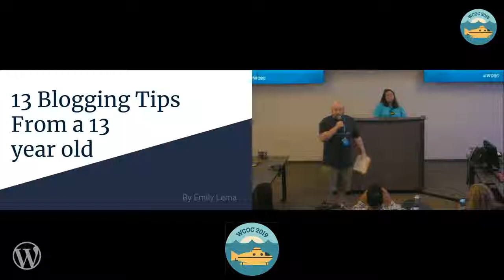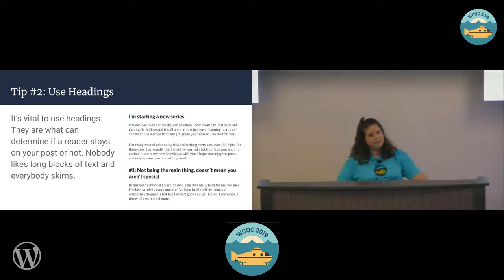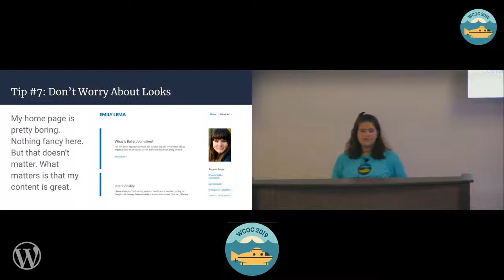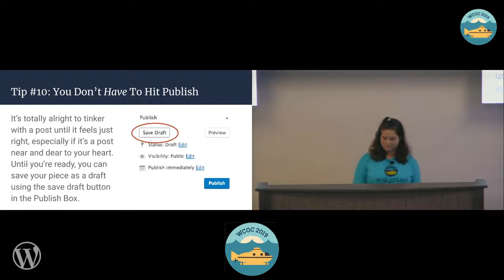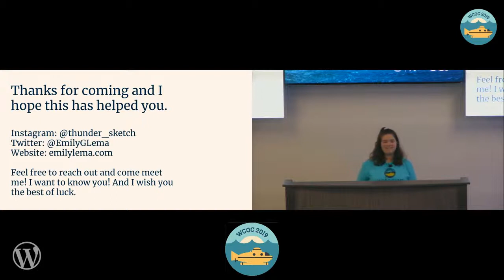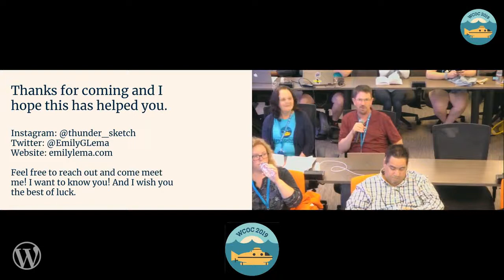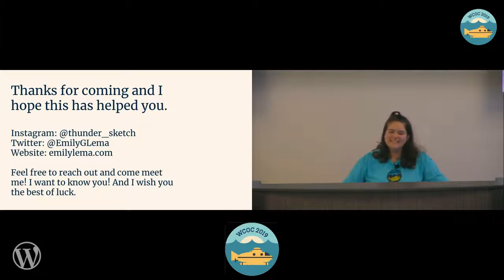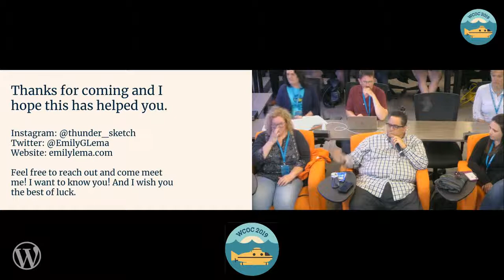Emily Lema : Thirteen Blog Tips from a Thirteen Year Old